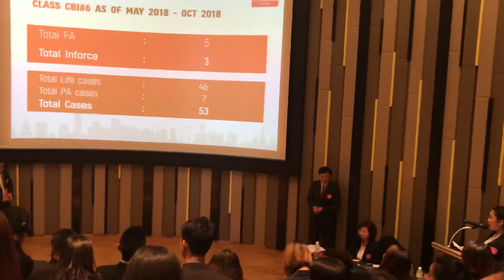FA PRIME GRADUATION DAY8